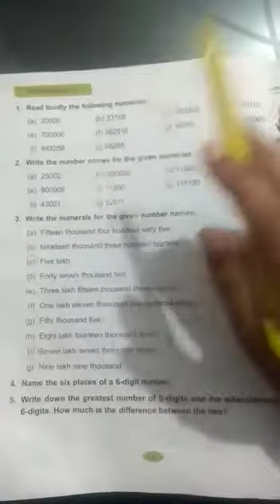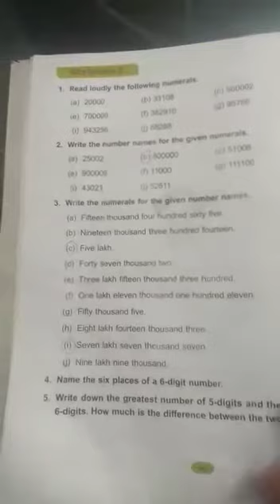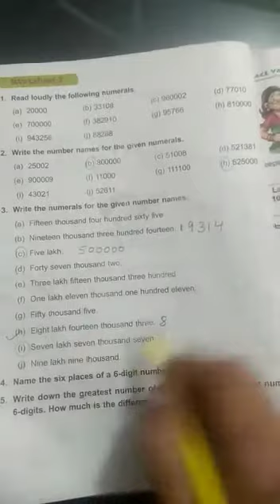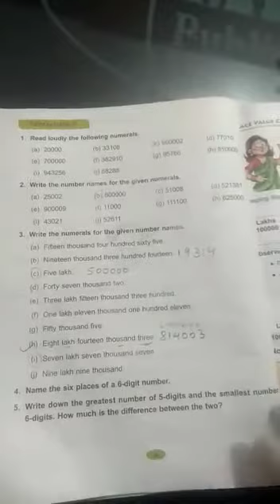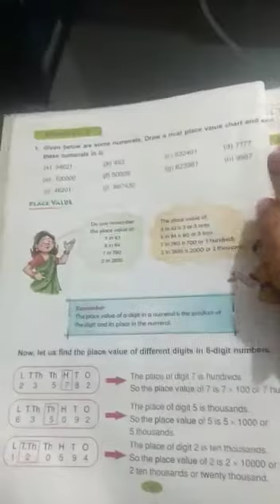class 4, revision of unit 1 ( part 2)